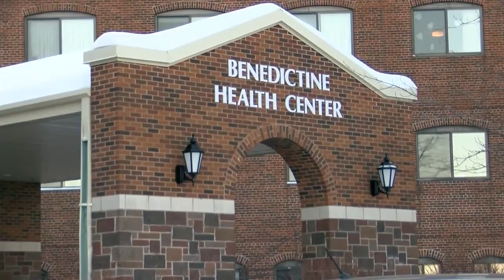There's no easy answer: Should you visit a loved one who has been vaccinated?